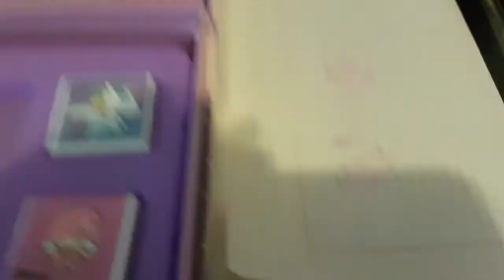haul de todo moda y ónix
Hola amiguitos les dejo este vídeo
De todo lo que me compraron mis papis por ser una niña muy buena todo es de la tienda onix y la tienda de todo moda está super cute
Además que me encantó todo

Ayudenme mucho y compartan a sus amiguitos y amiguitas también puedes seguirme en